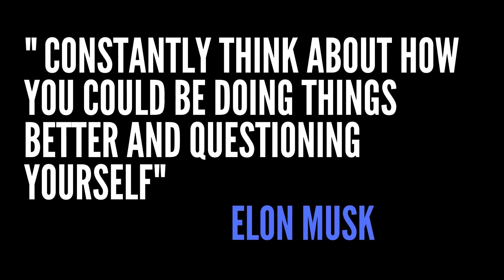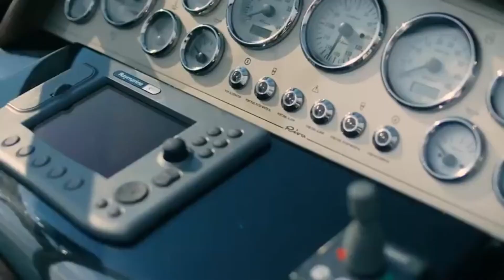💎 BEAUTIFUL Life of Billionaire Visualization Video Attract Money Now #42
Have you ever wondered how the richest people in the world Billionaires and millionaires live ? Discover in this video the billionaire lifestyle !

This video will show you all the luxury cars, homes, yachts and lifestyle of the billionaire entrepreneurs. Use this as a motivation, you can accomplish anything you set your mind to.

These videos are designed to give you inspiration and motivation to pursue your dreams.